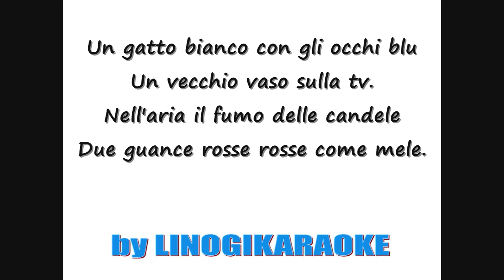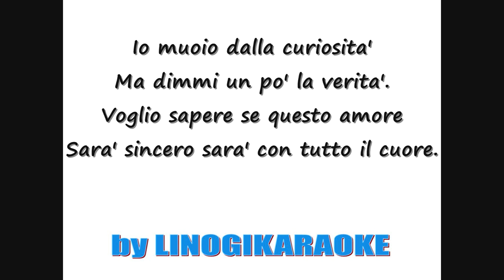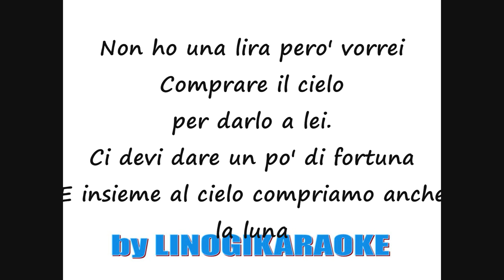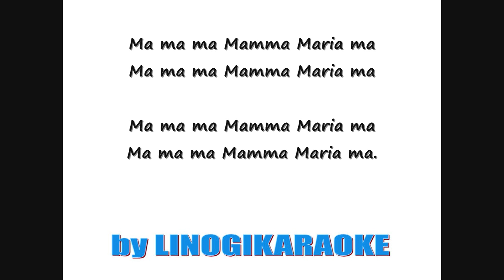Karaoke - Mamma Maria Remix - Ricchi e Poveri.wmv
Mamma Maria Remix